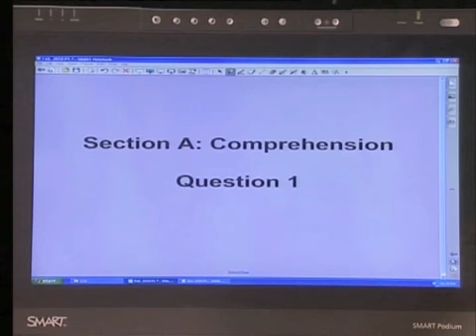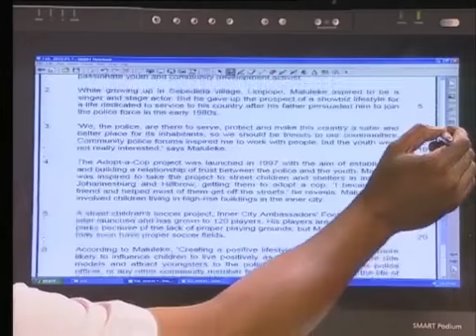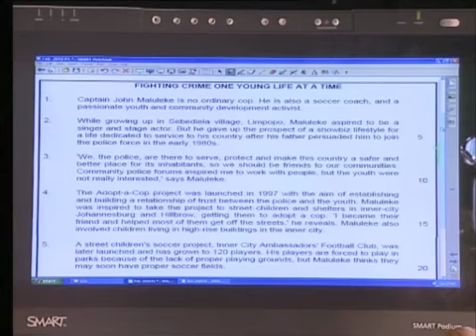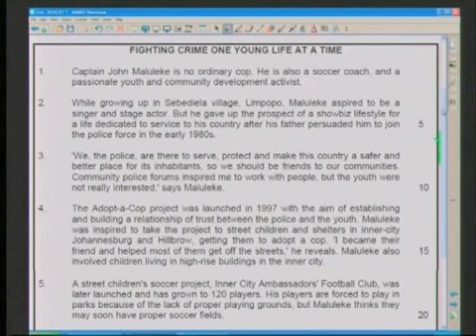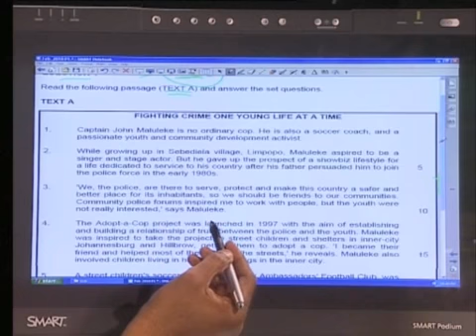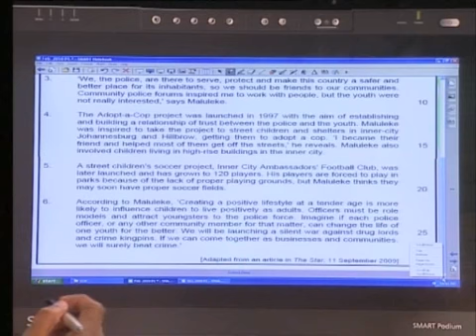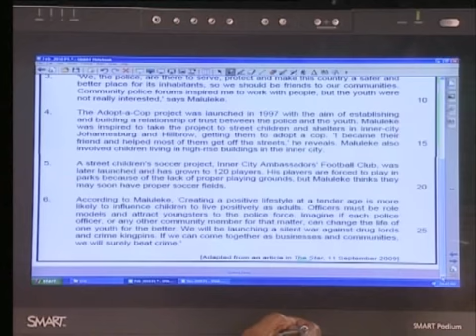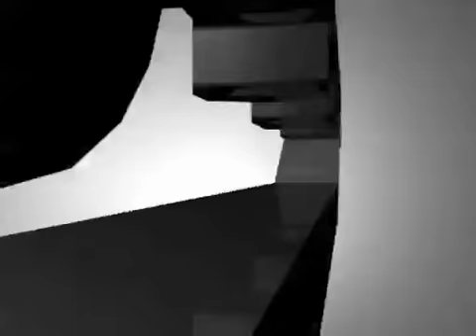Exam Revision Sept 2010 - English FAL - Question 2